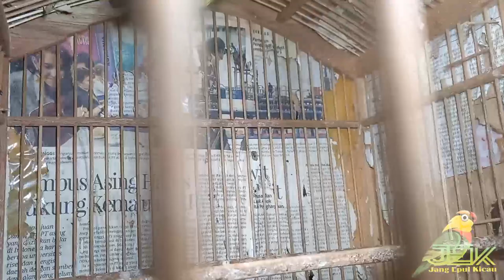BAGI-BAGI REZEKI DIBULAN RAMADHAN!!!BELI SATU GRATIS SATU BURUNG,KIOS HAJI MA'RUF/BTOCINTA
update harga burung terbaru dikiosnya brocinta/kios haji ma'ruf yang berada dipasar burung pramuka matraman jakarta timur lantai dasar gedung paling belakang dan kebetulan hari ini stok burungnya melimpah brocinta juga lagi bagi-bagi rezeki

untuk informasi lebih lanjut kalian bisa menghubungi no telepon dibawah ini;
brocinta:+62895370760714